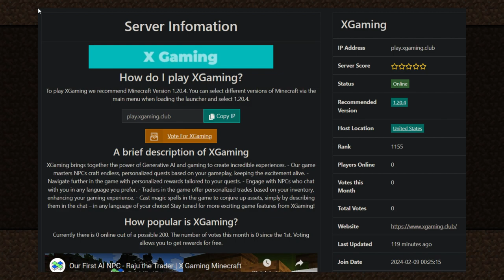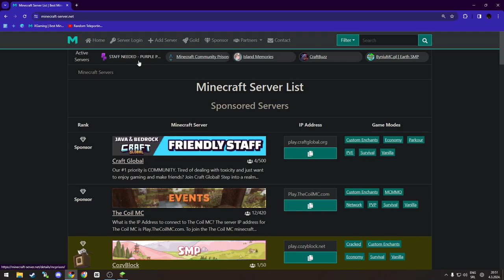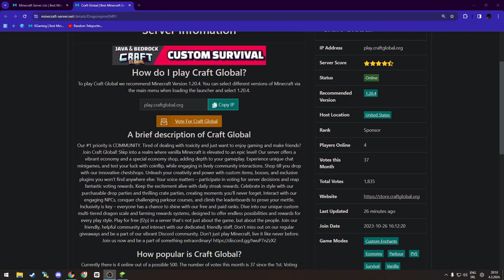Minecraft Server review - Craft Global 1.20.X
Today we are doing our pilot episode on our first video ever of trying something new, reviewing a Minecraft server!

Woah, I know, daring aren't we?

➡️Server description:
Step into a realm where vanilla Minecraft is elevated to an epic level! Our server offers a vibrant economy and a special economy shop, adding depth to your gameplay. Experience unique chat minigames, and test your luck with coinflip, while engaging in lively community interactions.

Shop till you drop with our innovative chestshops. Unleash your creativity and power with custom items, bosses, and exclusive plugins you won't find anywhere else. Your voice matters – participate in voting for server decisions and reap fantastic voting rewards.

Keep the excitement alive with daily streak rewards. Celebrate in style with our purchasable drop parties and thrilling crate parties, creating moments you'll never forget. Interact with our engaging NPCs, conquer challenging parkour courses, and climb the leaderboards to prove your mettle.

Inclusivity is key – everyone has a chance to shine with our free and paid ranks. Dive into our unique custom multi-tiered dragon scale and farming rewards systems, designed to offer endless possibilities and rewards for every play style.

Play for free (f2p) in a server that's not just about the game, but about the people. Join our friendly, helpful community and interact with our dedicated, friendly staff. Don't miss out on our regular giveaways and be a part of our vibrant Discord community.

Don't just play Minecraft, live it like never before. Join us now and be a part of something extraordinary! 🌟🐉🌾🎉